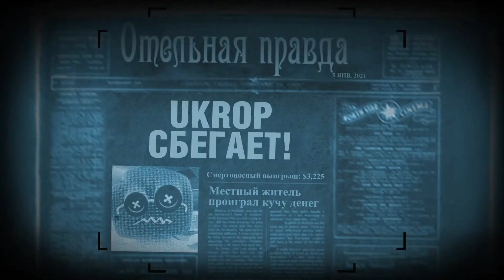Лифт ПЕРЕПОЛНЕН, конечная Остановочка - JACKBOX Смертельная вечеринка 2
В Jackbox party pack 6 вы найдёте ещё пять как известных, так и новых игр. Возвращение смертельной викторины «Смертельная вечеринка 2»! Определение жизненных ролей в «Role Models»! Симулятор комика на круизе «Корабль смеха»! Создание новых слов в «Dictionarium»!